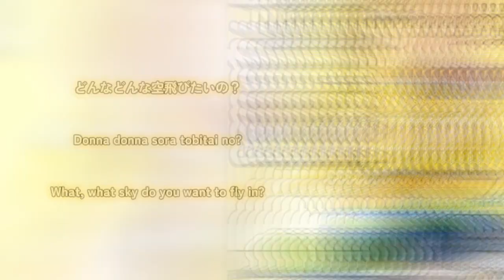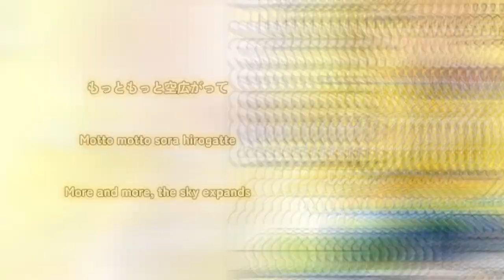SORA, FUJI, SUNSHINE! - Kunikida Hanamaru Solo ver. [KAN/ROM/ENG Full Lyrics]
SORA, FUJI, SUNSHINE! is the theme song for Aqours' Mt. Fuji Suru Hirogari Project. It was released on June 30, 2023 in a special Aqours CLUB CD SET containing a CD with eleven versions of the song, including original, off vocal and solo mixes for every Aqours member, a serial code for the Aqours CLUB, official Aqours CLUB goods (a pin badge, passport, and 24-page mini photo book), and a specially illustrated CD jacket.